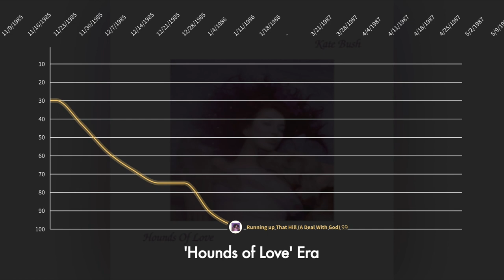Kate Bush - US Billboard Hot 100 Chart History (1979 - 2022) **Update Soon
**Only 1 week after the StrangerThings4 resurgence is included, an update will the rest of RUTH's success will be taking place soon!

No more Kate spam, unless you all like it, which you should. Thanks for bearing with me :')

0:00 'The Kick Inside' Era
0:06 'Hounds of Love' Era
0:35 'The Red Shoes' Era
0:43 ICON